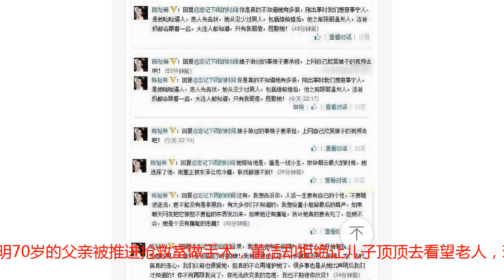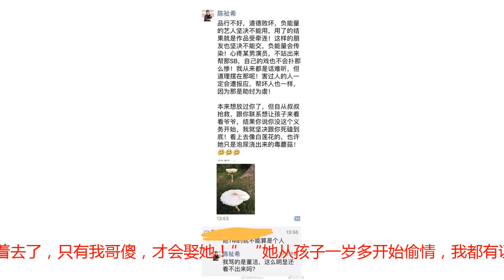“30亿姐”手撕董洁，称其控制欲极强，孩子一岁便开始出轨？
最近，《如懿传》正在网络平台热播，这是今年夏天第二部备受关注的清宫剧。一开始，周迅出演了少女时代的第二任皇后，却被批脸部僵硬，妆容太浓。后来董洁饰演的富察皇后也引起了很大的争议。因为秦岚在《延禧攻略》中演活了温婉坚强的富察皇后，所以董洁在《如懿传》里的表现自然会被比较。很多人觉得董洁再也不是十几年前那个有灵气的冷清秋了，变老了许多，演技也退化了。就比如富察皇后丧子的那一段，就被网友拿出来做了比较。秦岚版的皇后把丧子后的极度悲痛演得淋漓尽致，隔着屏幕都能感觉到她的绝望。而董洁版的皇后只是依偎在皇上怀里，表情空荡荡的，念完台词也感觉不到她的悲切。有网友犀利评价道：“这当妈的还不如不当妈的演得好。”的确，董洁作为一个有孩子的女星，按道理来说应该比秦岚更有经验，可惜没有演出那种感觉来。小编总算明白为什么秦岚版的富察皇后能成为所有人心里的白月光了，这么一对比立见高下。然而此时却有一位制作人接连炮轰董洁，引起了大家的注意。这位制作人来头可不小，她叫陈祉希，曾多次与徐峥，陈思成等明星合作，接手过很多大制作电影，因为票房不俗，被业界称为“30亿姐”。但她还有一个身份，那就是做过潘粤明的经纪人。当初她在